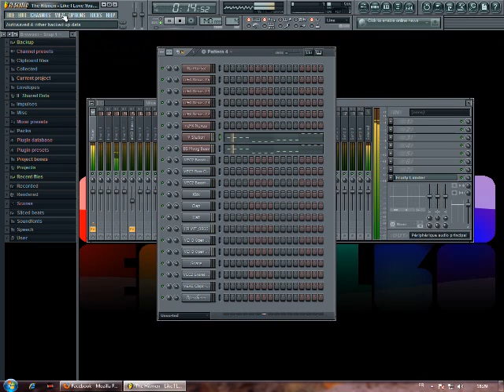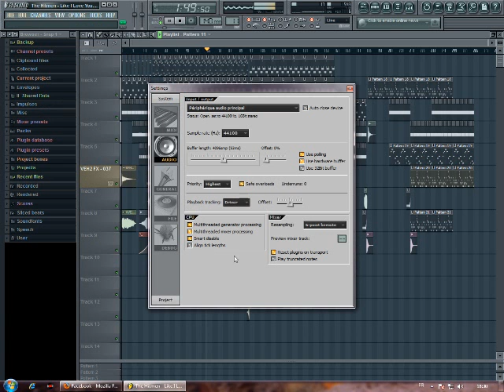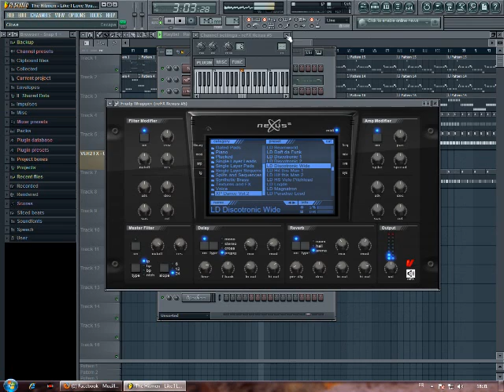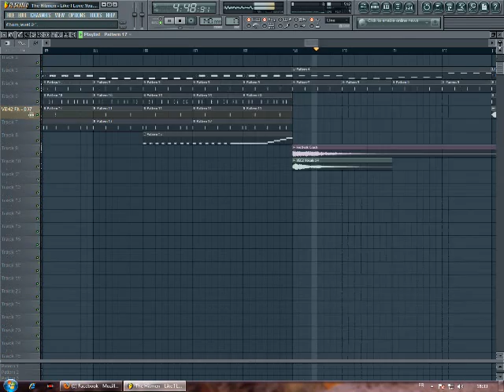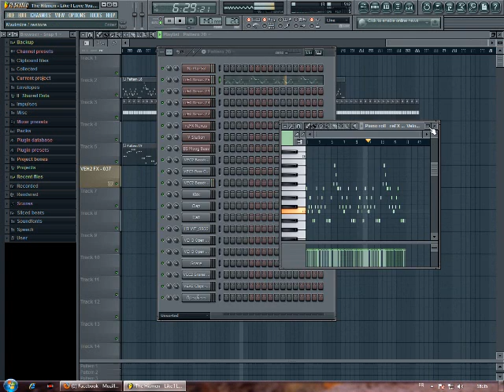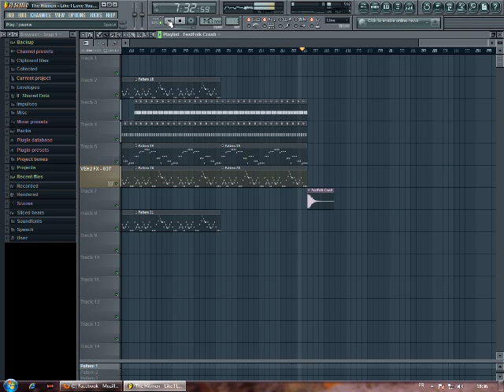Techno Melodies_Fl Studio10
Techno Melodies Remix   The Hitmen - Like I Love You (1) cosmic gate-back to earth (2) basshunter-planet to spain (3)